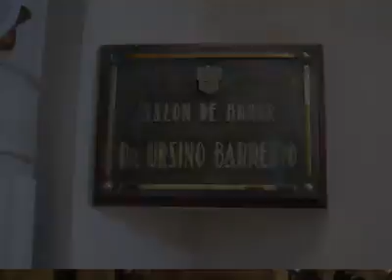PALACETE MUNICIPAL DE FLORIDA